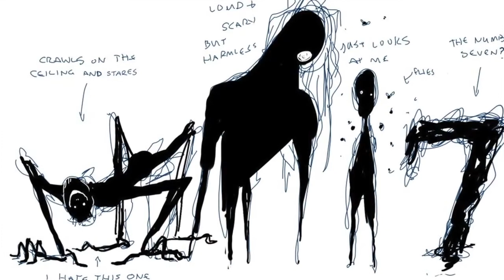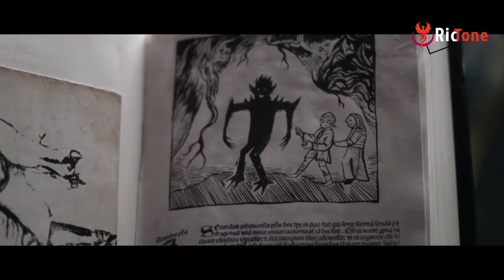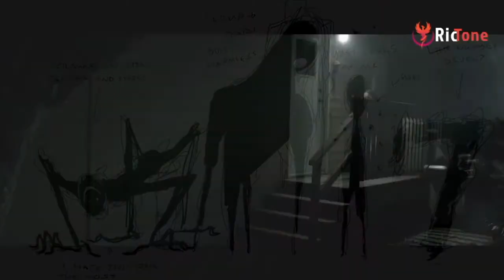The Hollow Child Movie Review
A troubled foster teen works to expose a dangerous supernatural impostor in her new family and rescue her foster sister.